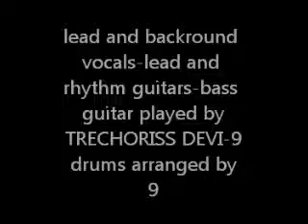SANDY written by TRECHORISS DEVI-9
ROCK WITH A POP,,,written arranged produced by TRECHORISS DEVI-9  at  FIRST DREAM STUDIOS.   all copyrights reserved.